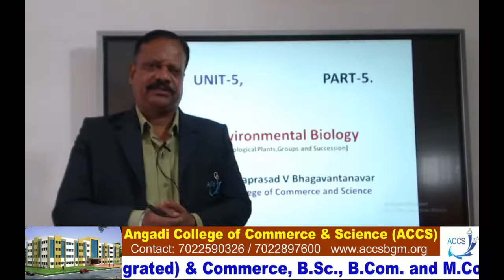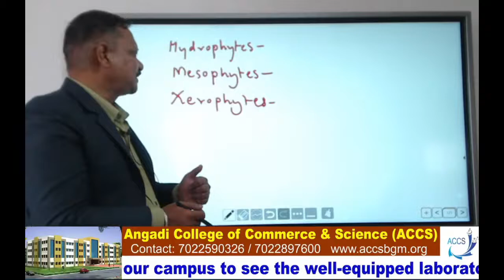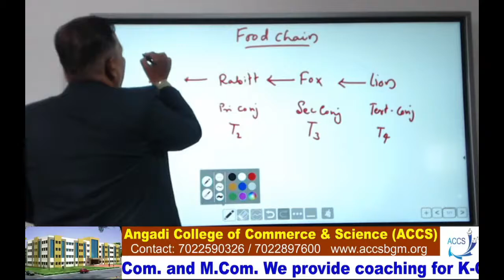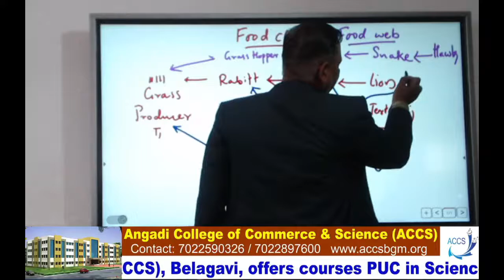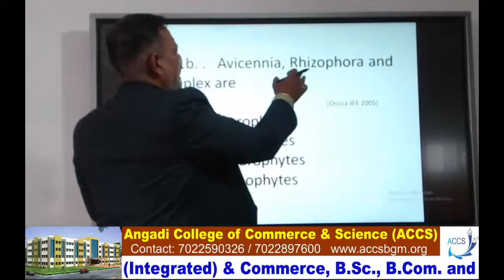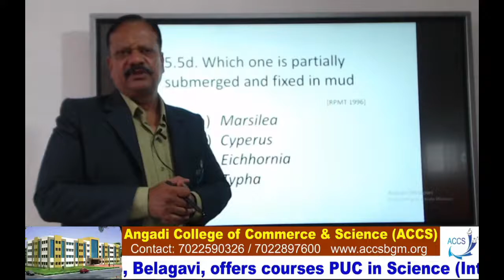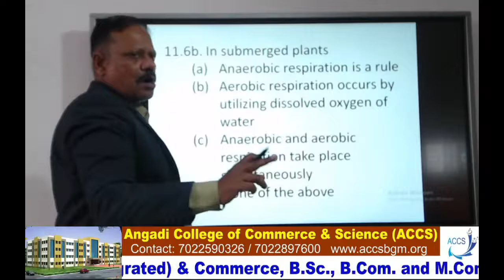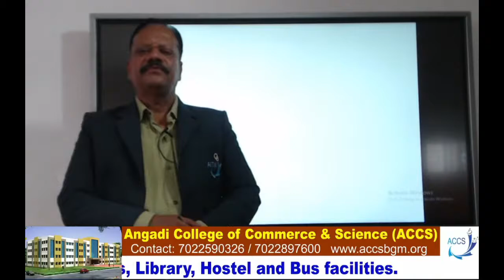03/07/2020 (K-CET & NEET) Food chain and web